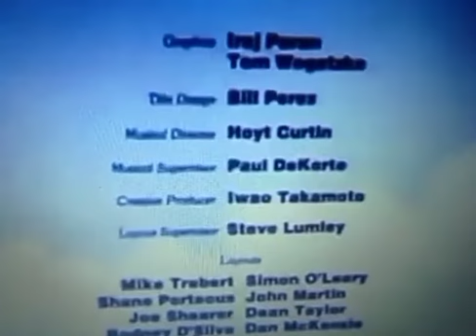Riley Niyovyose Riley vs Teen (6)